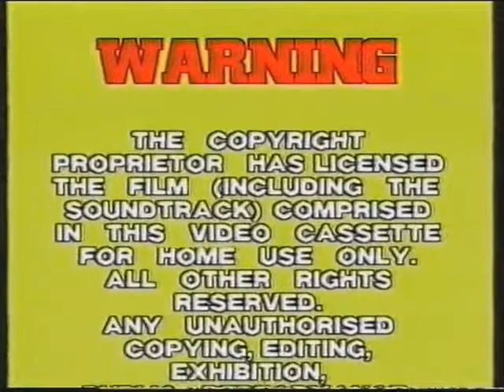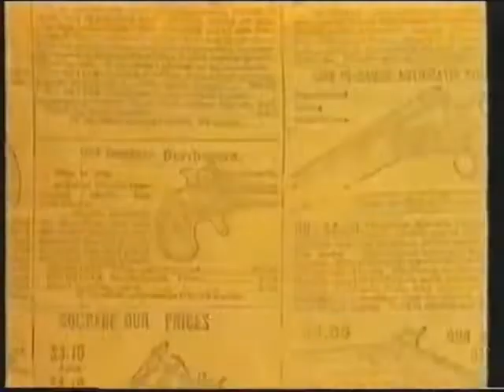Opening and Closing to Empire of the Ants VHS (Roadshow Home Video, 1985)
The following is a reupload of one of Stewart Tyacke’s videos.

Opening
Warning Scroll
Roadshow Home Video Logo (w/Gold Text)
The Blood of Others
Target Eagle
Bloody Mama
The Defective Detective
Keep Watching Bumper
M Rating Classification

Closing
End of Film
Heavenly Bodies
Tail of a Tiger (Rolf de Heer’s directorial debut film)
Dr. Phibes Rises Again
Heartaches (Starring Margot Kidder and Annie Potts, heroines respectively from Superman and Ghostbusters)
The Return (Featuring Raymond Burr of Perry Mason and Ironside) (Black Boxed)
Secrets of the Phantom Caverns
Roadshow Home Video Logo (Closing Variant)